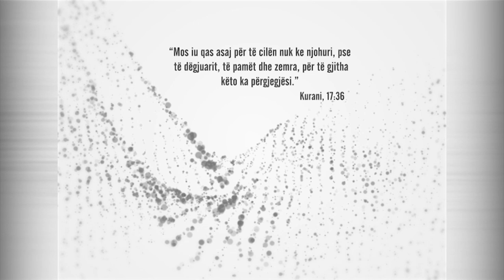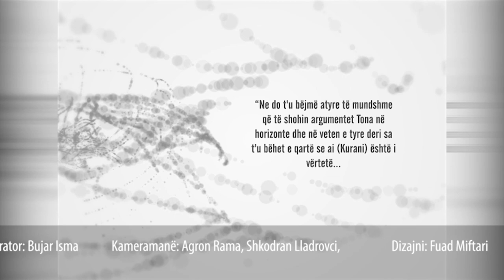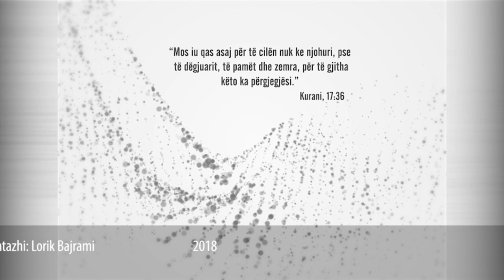Zëri i arsyes | 406. Ikja e mjekëve nga Kosova - Kushtrim Qerimi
Zëri i arsyes - Peace TV Shqip - Çdo të diel prej orës 21:00